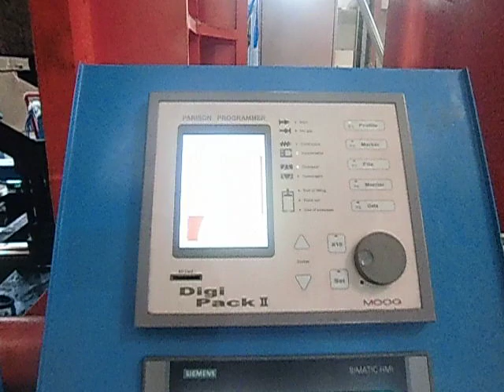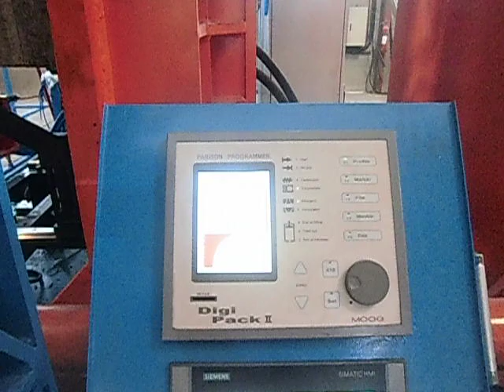Factory Price Plastic Road Block Barricade Bucket Extrusion Blow Molding Machine